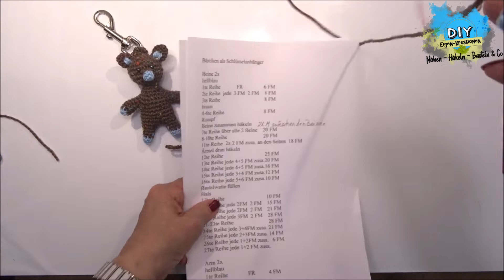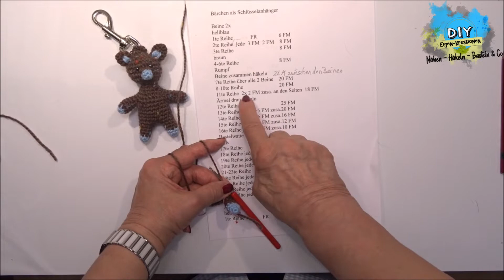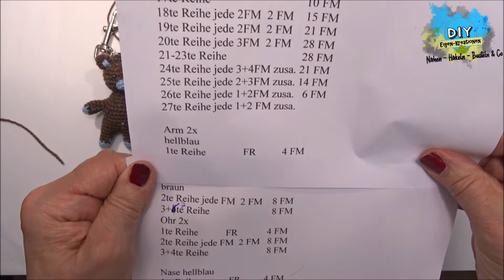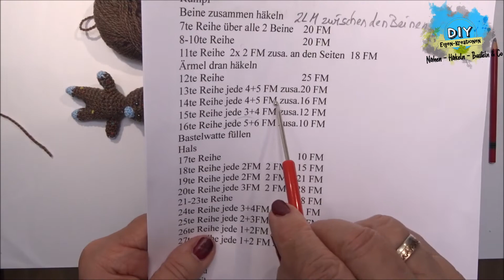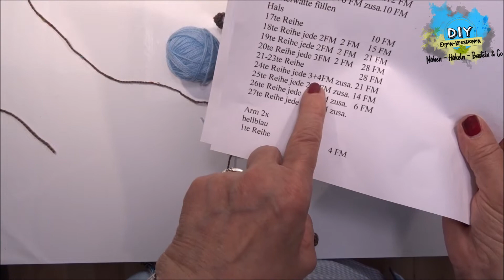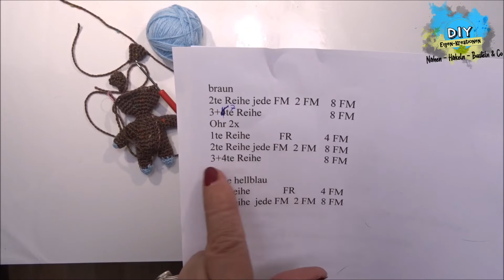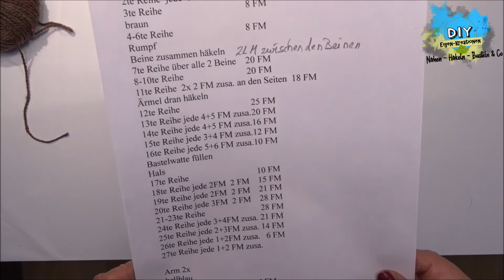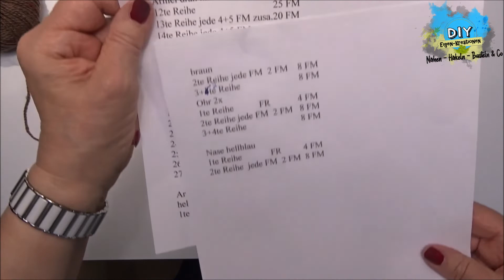Bär häkeln I Schlüsselanhänger I HaekelanleitungI Amigurumi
Kleiner Bär als Schüsselanhänger mit Anleitung häkeln.
Eure Elfi

Beste Auswahl für Material: